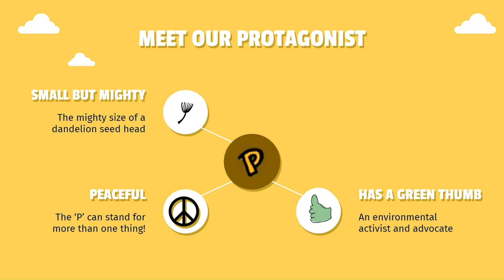The Pollinator - Promo Video